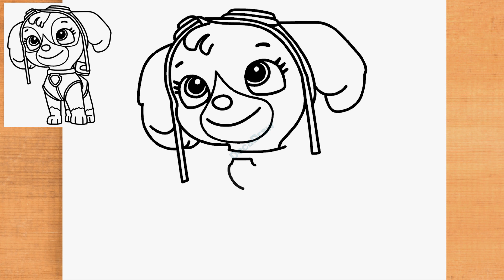How to draw Skye Paw Patrol